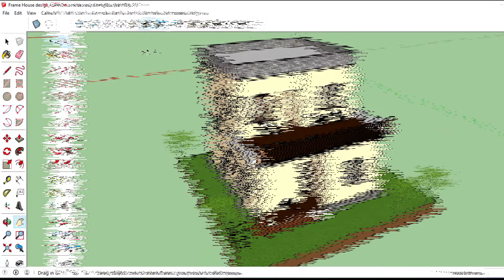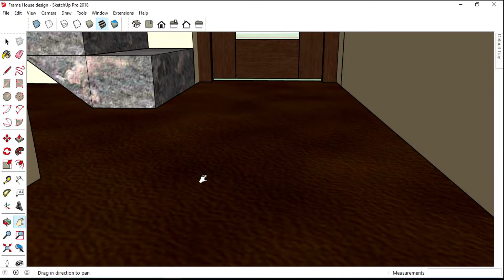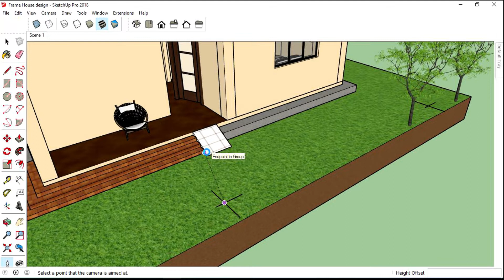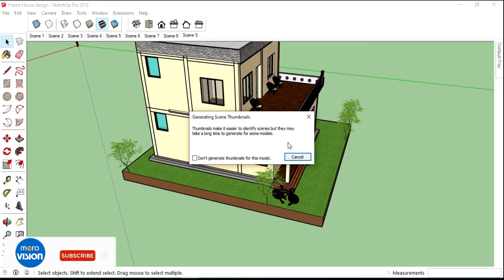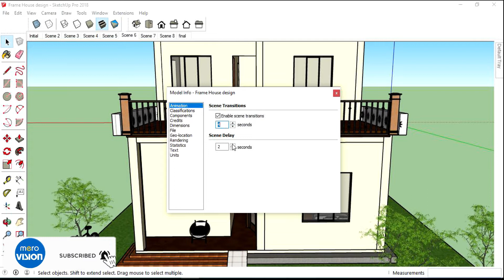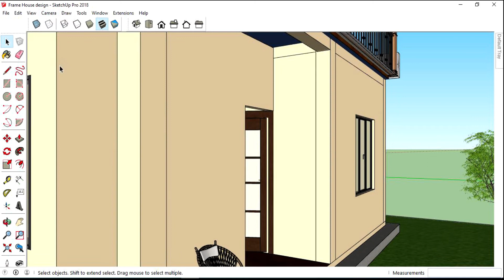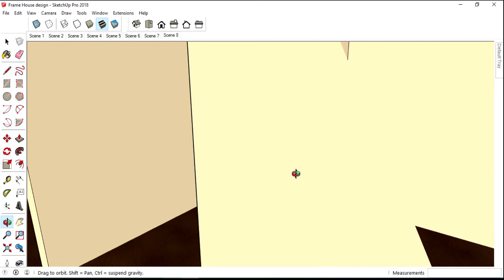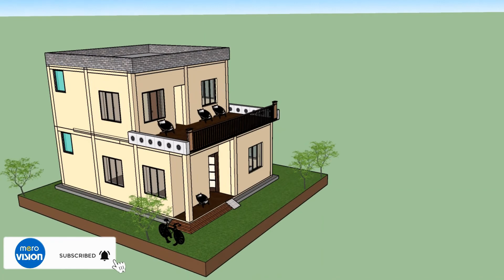Walk through Animation in SketchUp, in Nepali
In this video, we have developed a walk-through animation video of the model designed in SketchUp using two methods. You can adopt any of the two methods for your animation. This video is for beginners and those who are new to SketchUp.

00:00 Introduction
00:30 1st Method
12:35 2nd Method
17:00 Ending